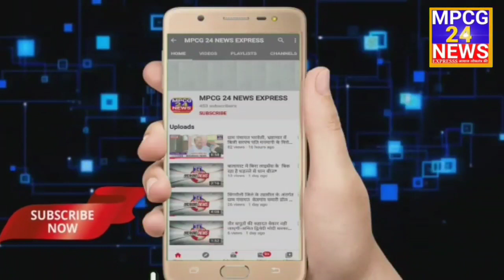आंधी तूफान से गिरा दशको पुराना आम का पेड़ धराशाई, शुक्रवार शाम 5:30–6 बजे के बीच चली तेज आंधी-तूफान,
*आंधी तूफान से गिरा दशको पुराना आम का पेड़ धराशाई*